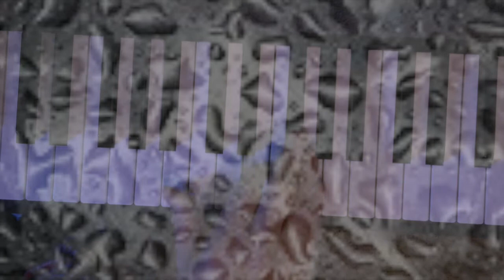Silver Rain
This music was inspired by a piano exercise (playing 10ths). I arranged it to be a theme, or title score music. I think it's pretty and delicate in places and changes like the weather. It sounded like Silver Rain, to me.